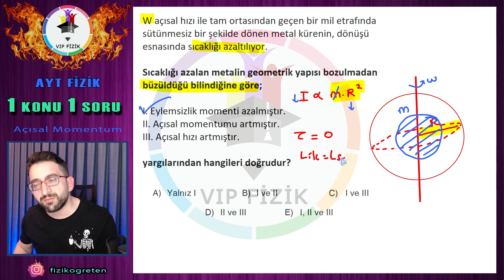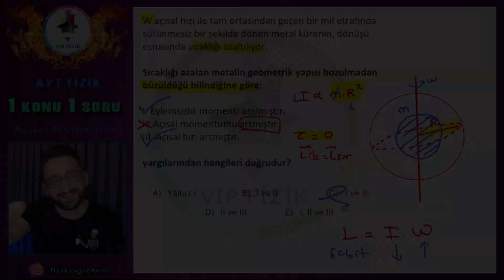1 KONU 1 SORU | Açısal Momentum | AYT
TYT ve AYT sınavında çıkma ihtimali çok yüksek olan konulardan 1 er tane soru çözerek sizlerin fazla vaktini almadan konuların önemli noktalarını tekrar ettirmek istedim... Bu seri çok faydalı olacak! Her şey sizin İÇİN !